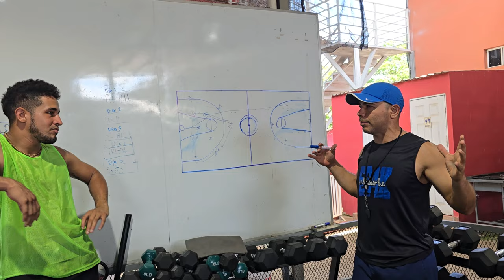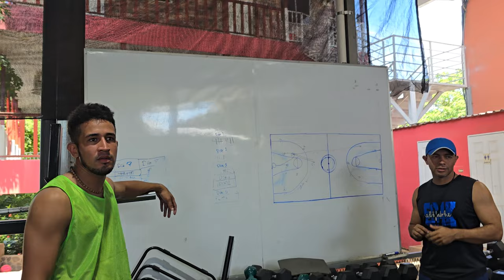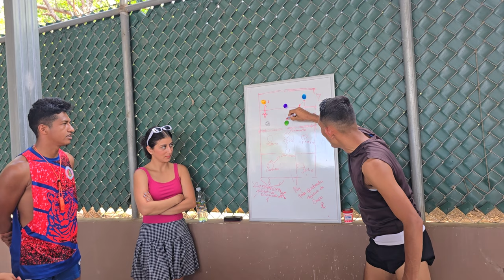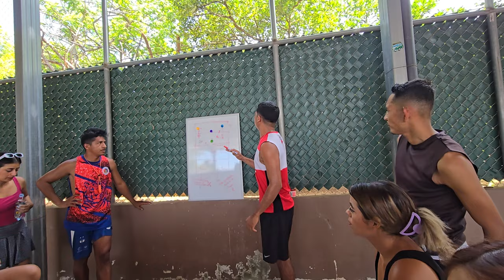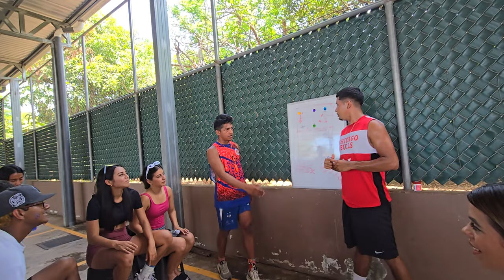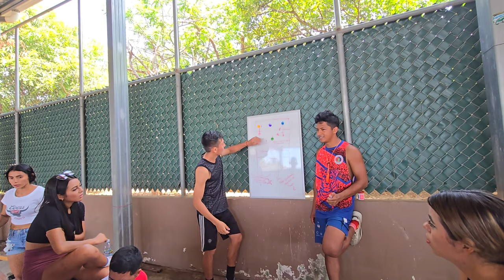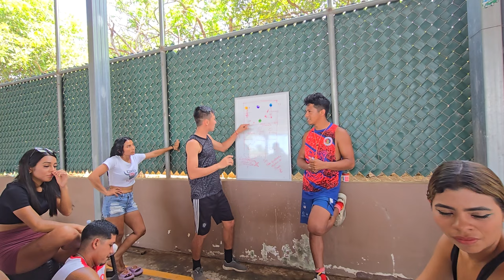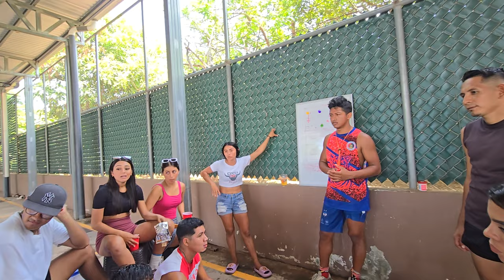Ahora camarón no tendrá al arbitro a su favor. EL TEAM MIGUEL tiene un objetivo y es ELIMIN4RLO